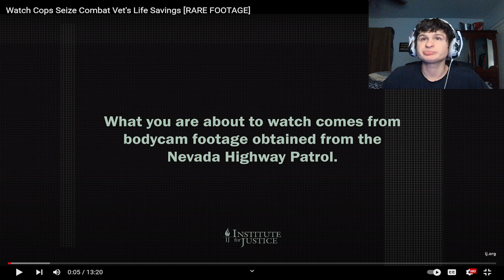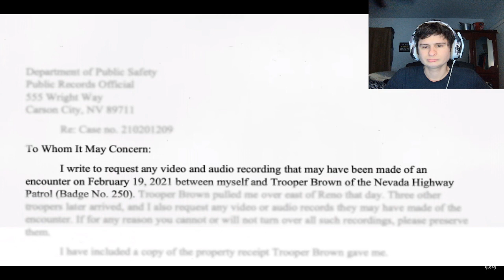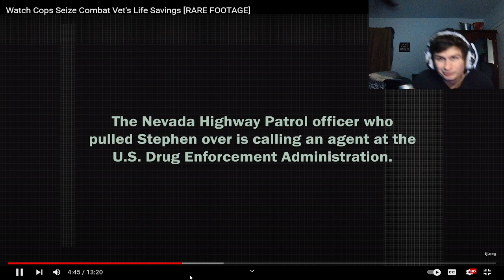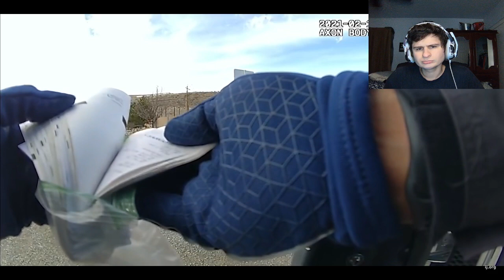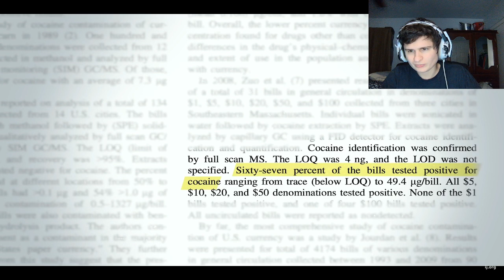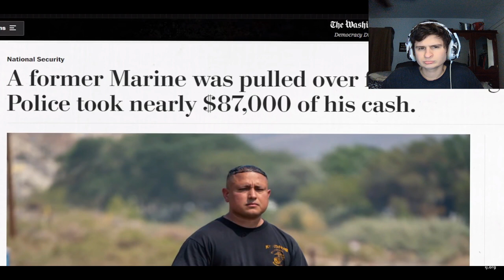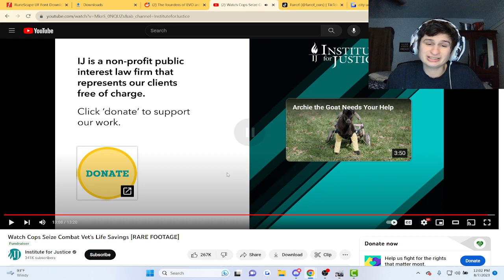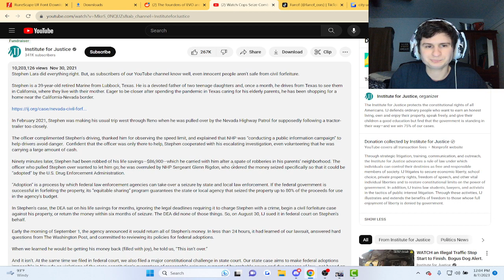Watch Cops Seize Combat Vet's Life Savings [RARE FOOTAGE] | Reaction!